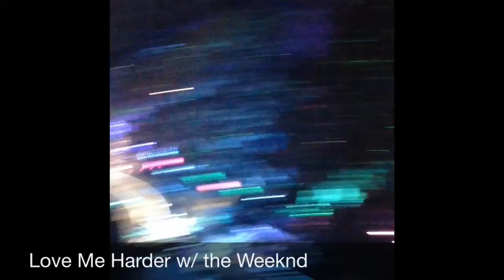JingleBall 2014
This is a collage video of all the artists at the 2014 jingleball in LA. This was my first concert and it was the best!!! Enjoy this special footage;)

Ariana Grande
Taylor Swift
Pharell
Keisza
Charlie XCX
Nick Jonas
Jessie J
Demi Lovato
Gwen Stefani
Ed Sheeran
Ryan Seacrest
Nick Cannon
Rita Ora
5 Seconds of Summer
Sam Smith
Shawn Mendes
Meghan Trainor
Bea Miller